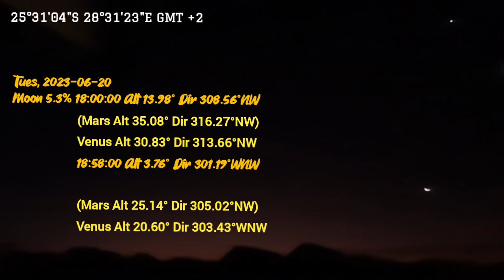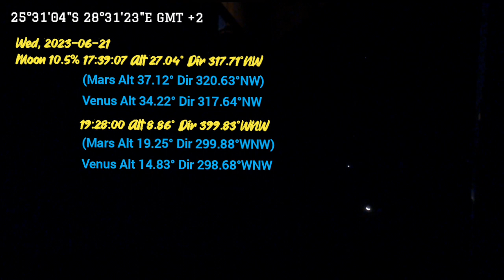Monday, Tuesday, Wednesday - Moon from my perspective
still saying fuck you to flerfs with real observations.